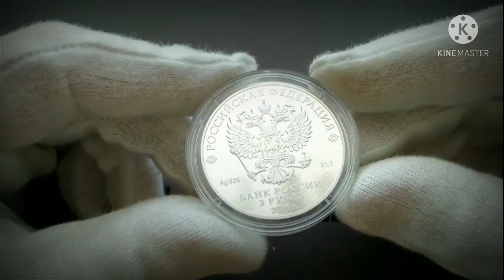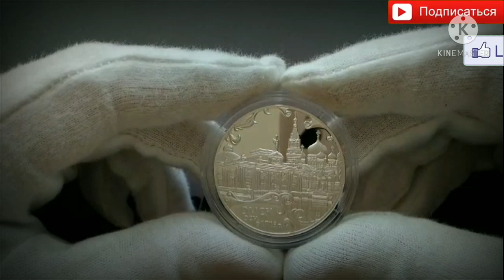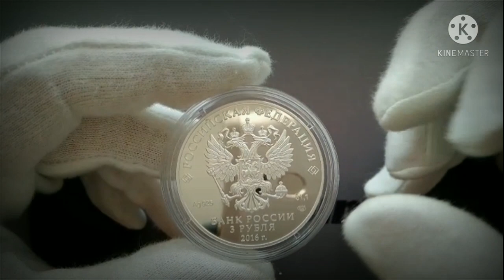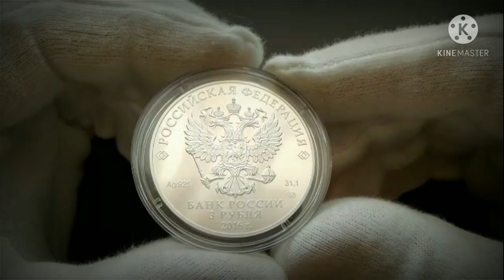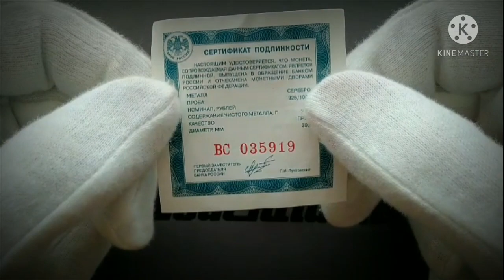300 лет Омску . Серебряная монета номиналом 3 рубля.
Омск — один из крупнейших городов России, расположенный на слиянии рек Иртыша и Оми, крупный научный , культурный , спортивный  и промышленный  центр. Город трудовой славы.
Город-миллионер — 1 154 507 чел. (2020). Второй по численности населения в Сибири и девятый в России .
Крупный транспортный узел: с запада на восток через город проходит железнодорожная Транссибирская магистраль, а с юга на север — судоходная река Иртыш .
Основан в 1716 году. Официально получил статус города в 1781 году. Столица Российского государства (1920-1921). С 1935 года — административный центр Омской области.
Указом Президента Российской Федерации от 2 июля 2020 городу было присвоено звание «Город трудовой доблести»